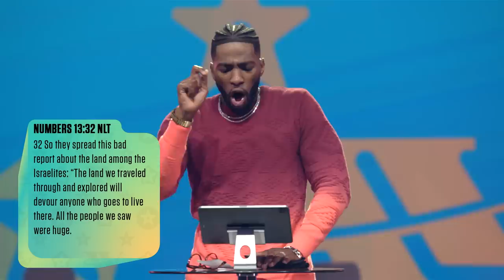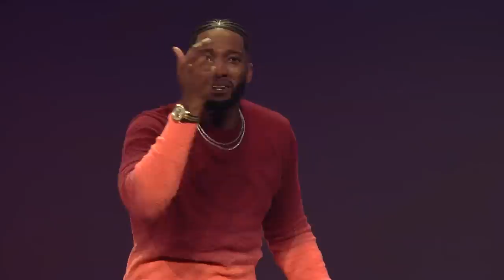Launch In Victory // Launch In Victory (Part 4) // Michael Todd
Week 4 of our series Launch In Victory started with a bang! Our lead pastor, Michael Todd, is back, and he’s teaching us everything we need to launch something in all of our lives. What is God wanting to launch in your life? Take that step. Start that project. Write that song. If God is calling you to it, He will help you through it. Let this series be a launching pad for whatever God is starting in your life. Let us know what God is launching in your life, and share this message with a friend!

Join us for service every Sunday at 11am (CST) and on Monday’s for Monday Night Prayer at 6pm (CST).

00:00 - Intro
00:23 - Sermon intro
09:38 - Numbers chapter 13 verses 25 through 33 NLT
15:55 - See in victory: vision
19:09 - Transformation Church’s vision
21:58 - Numbers chapter 13 verse 25 NLT
24:35 - Speak in victory: validate
28:38 - Numbers chapter 13 verses 25 &  30 NLT
29:12 - LED illustration
32:09 - Search in vulnerable: (your heart)
37:37 - Stand in vigilance: adversity
46:44 - Obey what God said when it looks opposite
51:39 - Submit to vast: trust
57:18 - Secure your value: identity
01:04:23 - Joshua chapter 10 verse 9
01:09:08 - Sustain velocity: power
01:12:03 - Acts chapter 1 verses 7 & 8 NLT
01:15:34 - Sow in victory
01:20:28 - Isaiah chapter 43 verses 15 through 20 NLT